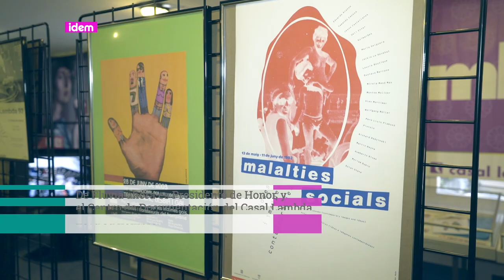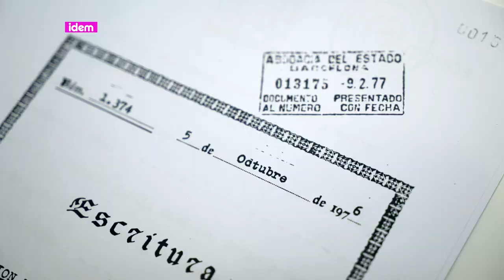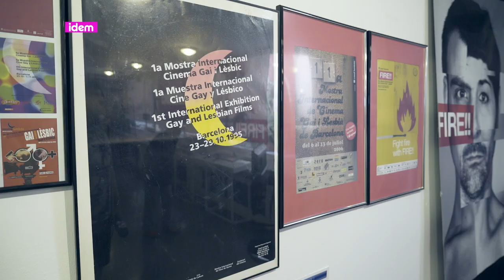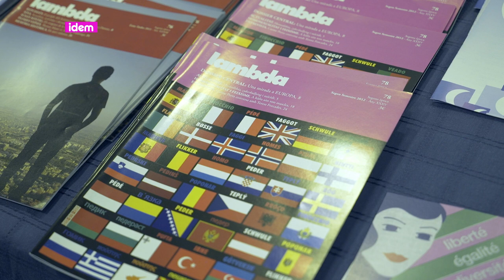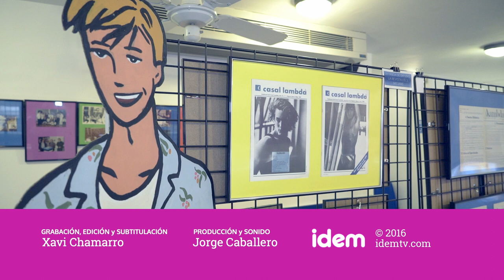[esp] 40 años del Casal Lambda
Este mes de octubre el Casal Lambda -antiguamente Instituto Lambda- cumple 40 años. Tres presidentes de la entidad, Armand de Fluvià, Jordi Samsó y Emilio Ruiz nos cuentan cómo vivieron la experiencia.